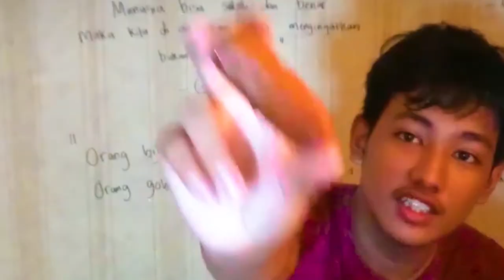COKLAT NYA LUMERRR DIMULUT, REVIEW DONAT GORENG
* Kemarin Malam Ibu Saya menawarkan Donat Goreng, Gila coklatnya
   Lumerrr Di Mulut, Untuk Selengkapnya Tonton Video COKLAT NYA
   LUMERRR DIMULUT, REVIEW DONAT GORENG

* Terimaksih Telah Menonton video
   COKLAT NYAL UMERRR DI MULUT, REVIEW DONAT GORENG